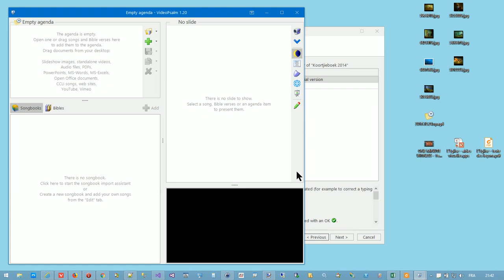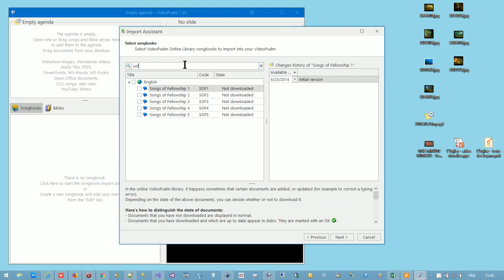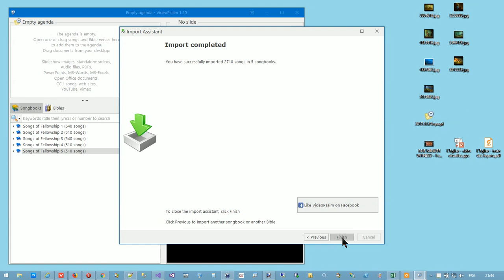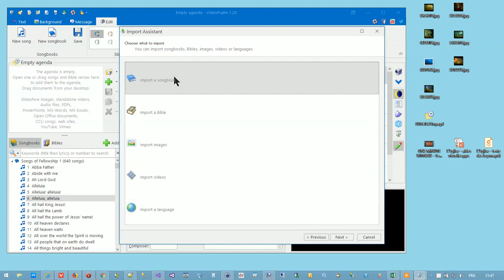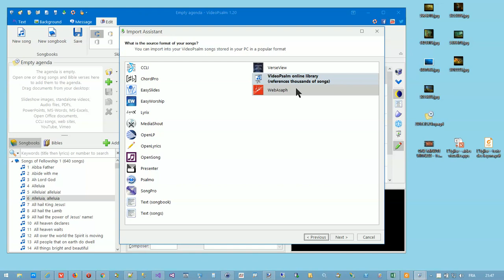5. VideoPsalm - Add predefined songbooks